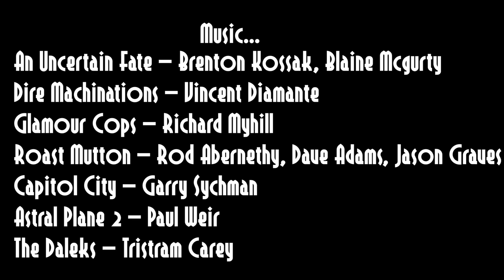SkullSkits | Short One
Memories...

Certain Language and Themes may not be suitable for General Viewing

Skullgirls is owned by Autumn Games, Hidden Variable & Future Club

Thumbnail Art by Fuji-Domo/Peach/Xerxes Kare

[Credits]

Directed by Malus Phillips
Produced by Malus Phillips/EDZ
Written by Malus Phillips/SDM/EDZ
Edited by Malus Phillips/EDZ

[Cast]

Jenny-Jenn-Jenn – Sienna "Squigly" Contiello, "Painwheel" Carol

H-M – Filia Medici, Marie Korbel, Parasoul Renoir

Malus Phillips – Samson, Leviathan

Zelda206 – Valerie "Valentine"

Voicey Vicky – Valerie "Valentine"

Liam MacGregor – Black Egrets

HaloMFIN – Adam Kapowski

[Music]

The Darkest Side of the Night – Metropolis

Funky Street – Christian Padovan, Stephane Huguenin, Yves Sanna

Forgotten Moments – Vincent Diamante

Astral Plane 3 – Paul Weir

Reckoning – Graig Robertson

Haunter Selection – Paul Weir

An Uncertain Fate – Brenton Kossak, Blaine Mcgurty

Dire Machinations – Vincent Diamante

Glamour Cops – Richard Myhill

Roast Mutton – Rod Abernethy, Dave Adams, Jason Graves

Capitol City – Garry Sychman

Astral Plane 2 – Paul Weir

The Daleks – Tristram Carey

[Social Media]

[Hidden Variable]

[Future Club]